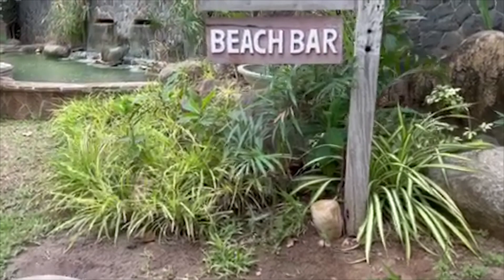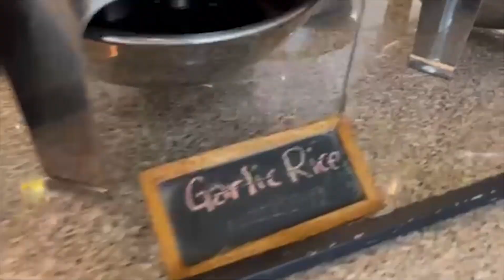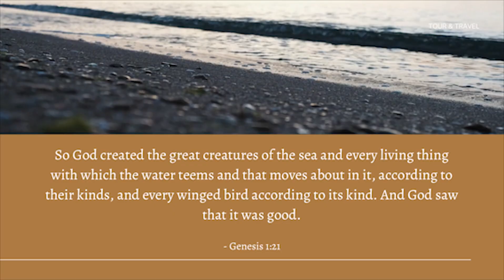LA JOLLA Luxury Beach Resort | Elmer Sang Vlog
La Jolla Luxury Beach Resort, sprawls on a tropical estate with a 300 meter-long coastline in Bagac Bataan. It has five villas, composed of 60 rooms as its initial offering, 3 restaurants, events place, kids play area, swimming pools and spa.